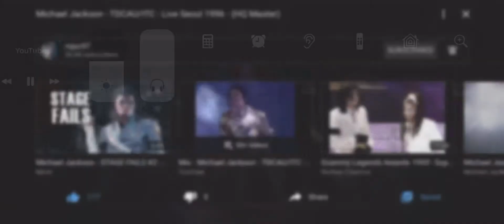Michael Jackson - they don’t care about us live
michaeljackson @michaeljacskon king of pop forever I miss him so much 🙏🏼😭💔💔